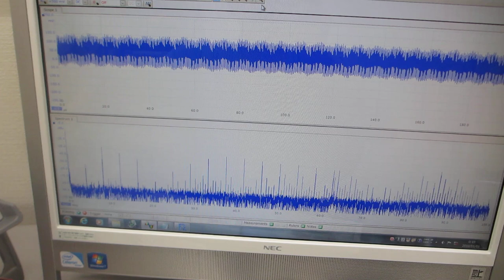ファンクションジェネレーターと超音波プローブによるスイープ発振制御実験（超音波システム研究所）